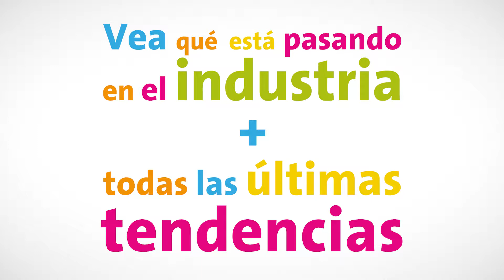10 razones por las que debe visitar WTM Latin America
10 razones por las que debe visitar el evento y aprovechar todas las oportunidades de participación